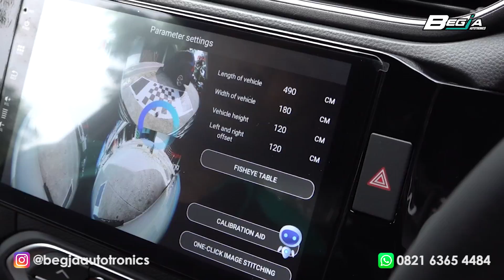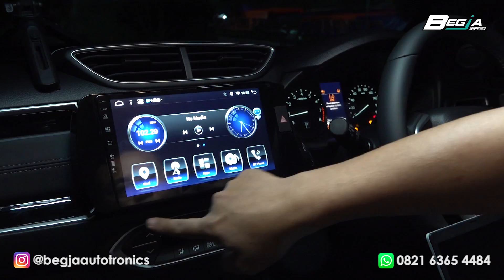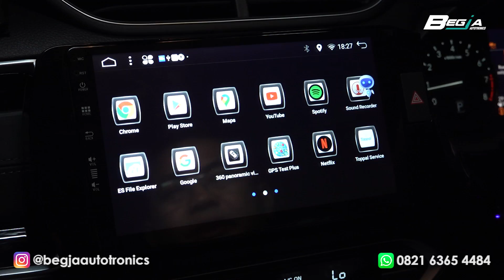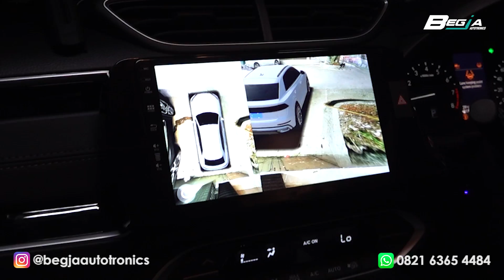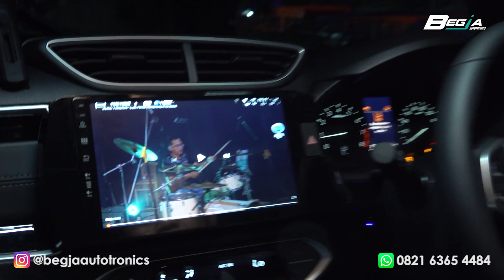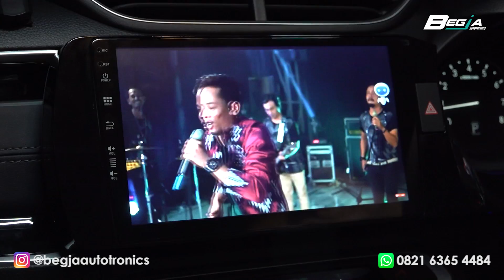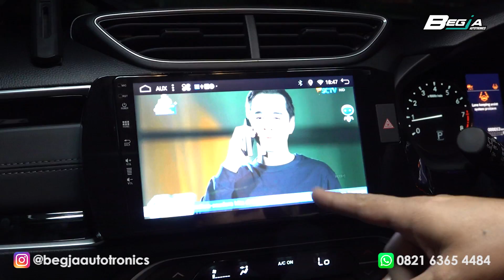Pemasangan Audio dan Peredam Suara pada mobil new B-RV 2022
Gimana Hasil peredam dan pemasangan audio dari team kami?